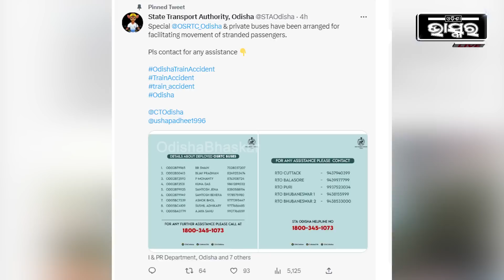ବିପଦ ସମୟରେ ବି ହଜିଯାଇଥିଲା ମାନବିକତା ,ବସ ଭଡା ହୋଇଯାଇଥିଲା 3 ଗୁଣ !Coromandel Express Tragedy